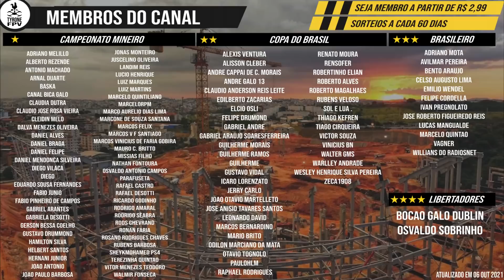ARENA MRV | 6/8 PRIMEIRO PISO DA ARQUIBANCADA DO PRÉDIO 02 | 20/10/2021